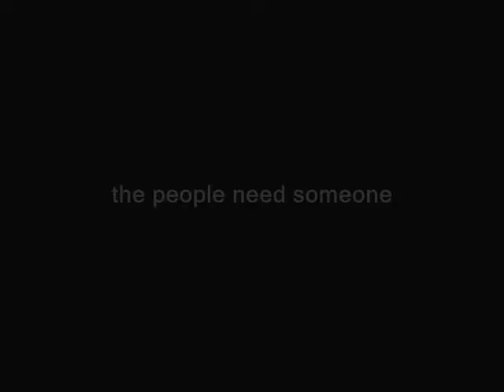Hero Trailer_0001.wmv